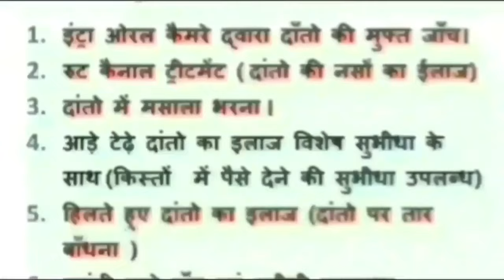damoh जिला कलेक्टर सुधीर कुमार कोचर ने सुबह सुबह शहर के तालाबों का किया निरीक्षण